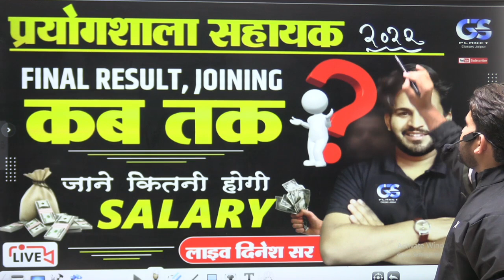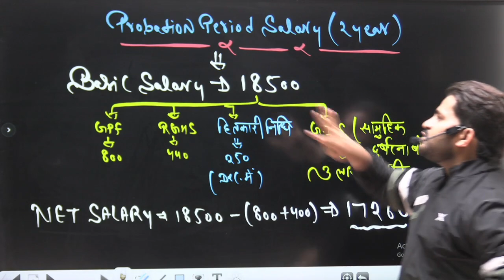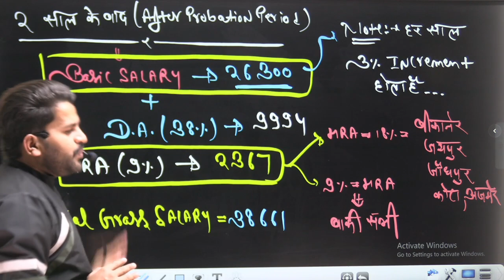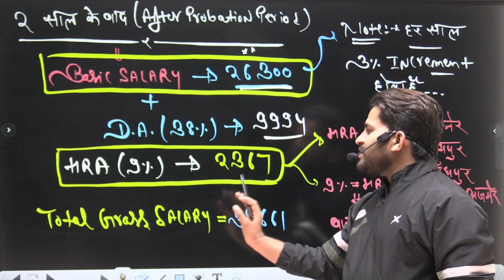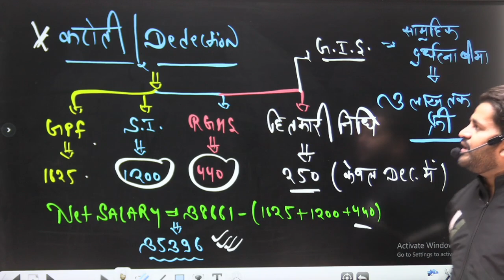lab assistant final result 2022 || lab assistant salary || dinesh sir !!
lab assistant exam preparation 2023 || lab assistant exam 2023 || dinesh sir !!
lab assistant new vacancy 2023 || lab assistant latest news today || dinesh sir !!

अग्नी  बैच lab assistant 2023 { offer
जो क्लास हो चुकी हैं उन्हें ap देख सकते हो 😊✌️{2 years validity }
only
|  हम करेंगे आपके lab assistant 💊 बनने के सपनों को  सपनों की उड़ान को पूरा यह मौका जिंदगी में दोबारा नहीं मिलने वाला 💥💥💥gs planet classes jaipur 🌟🌟🌟परिवार के साथ।
Chemistry { Nayan sir }
raj gk & indain gk { Surender sir , Sandeep sir , yogender sir }
best teacher of gs planet
कोर्स लेने पर आपको ये सब फ्री मिलेगा
✅ Recorded classes
✅ Daily 4 hours live classes
✅ HANDWRITTEN NOTES
✅ COMPLETE  PDF